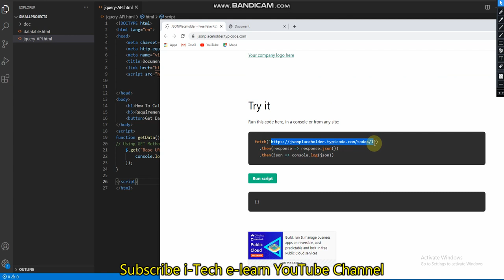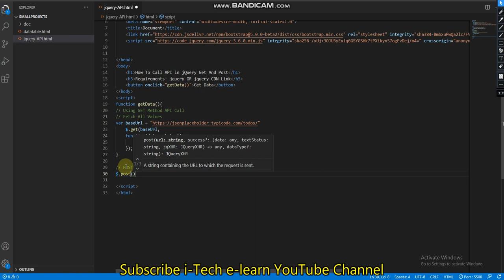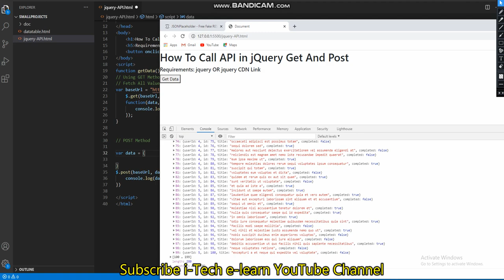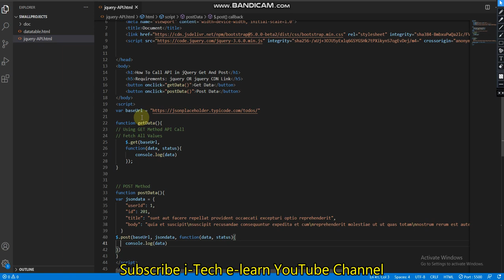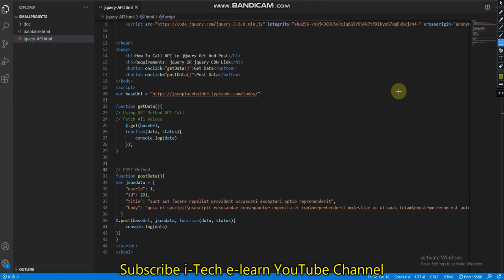Rest API Call Using jQuery With In 5 min | Simple And Easy Way To Call GET, POST API's Call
Rest API Call Using  jQuery With In 5 min | Simple And Easy Way To Call GET, POST API's Call | For Beginners